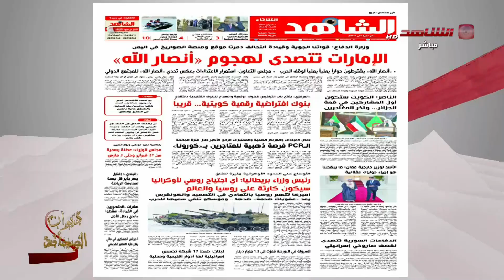ديوان | فقرة ديوانية | عبدالعزيز الجدي اختصاص في الاحجار الكريمة والمسابيح | 31-01-2022